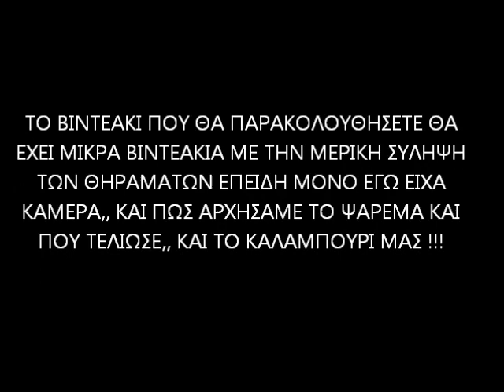ΙΟΥΝΙΟΣ ΨΑΡΕΜΑ !! ΜΕΡΟΣ Α !!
καλαμπουρι χαχαχαχαχ